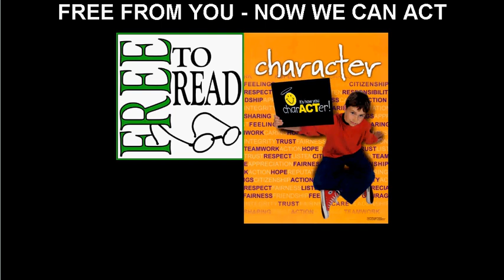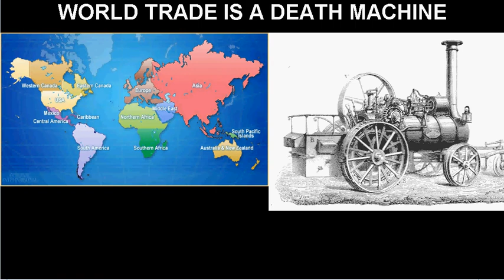AntiCulture Net - FOR EXISTENCE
high times, it's a high society
system coats you like a shell
thinking about my future life
promising eternity for a price

it is a struggle for existence
we couldn't even afford a fire
out to space no reason to fear
world trade is a death machine

not long ago you made a choice
merely flirting with the truth
free from you - now we can act
confusing thoughts of entropy

where woden's wolves roam free
life has no gain, wind whispers
we see the planet lose control
i shall pay my debt to nature